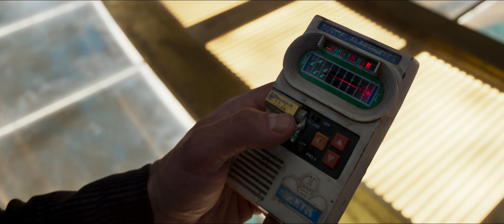Guardians of the Galaxy Vol.2 - Official UK Trailer 3 | HD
Marvel's Guardians of the Galaxy Vol.2 arrives in UK cinemas April 28. Starring Chris Pratt, Zoe Saldana, Dave Bautista, featuring Vin Diesel as Groot, Bradley Cooper as Rocket, Michael Rooker, Karen Gillan, Pom Klementieff, Elizabeth Debicki, Chris Sullivan, Sean Gunn, Tommy Flanagan, Laura Haddock and Kurt Russell. Directed by James Gunn.